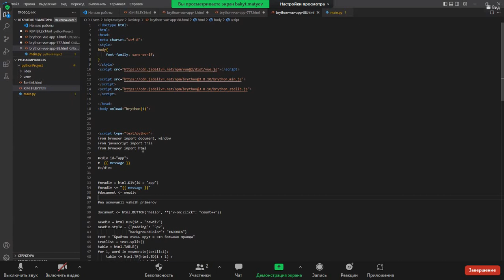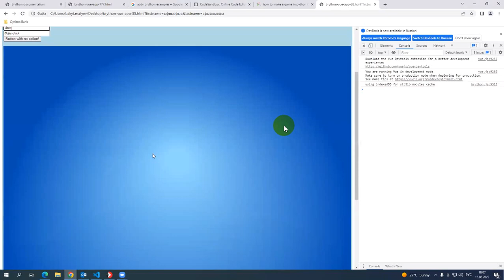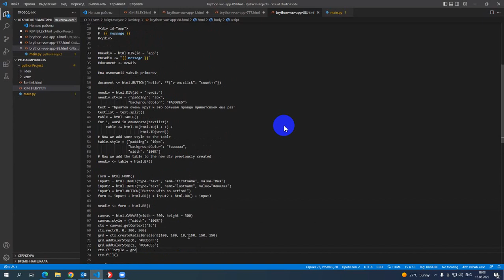делаем через brython DOM все что можно было через обычный html